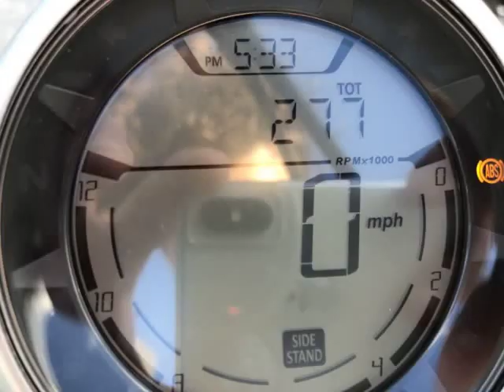2017 SCRAMBLER DUCATI (jacksonville, Florida)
auto boutique
8849 arlington expy
jacksonville